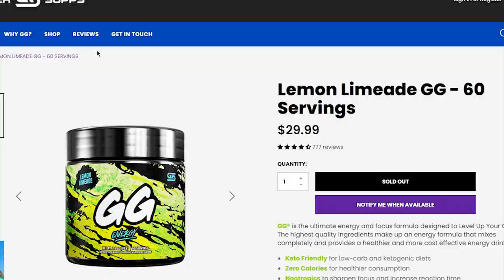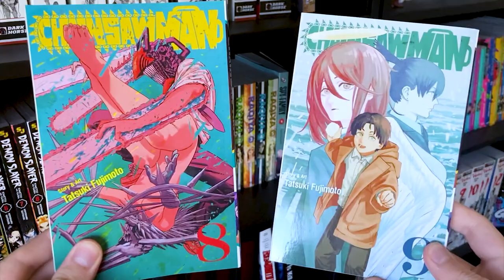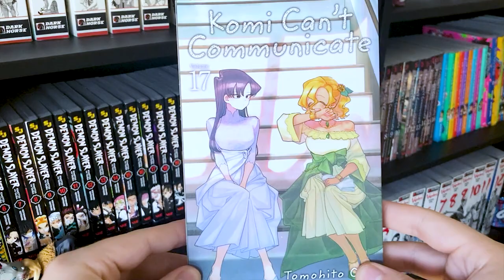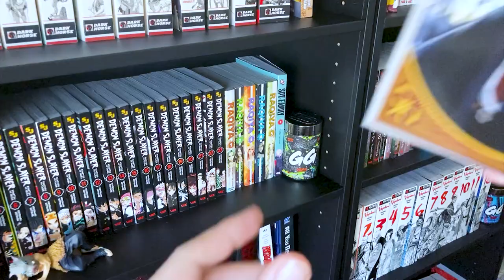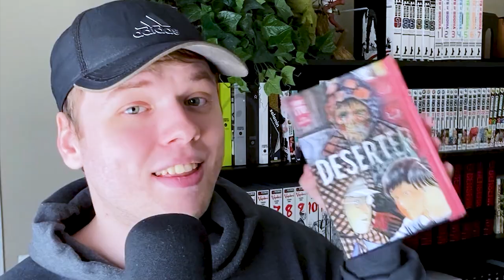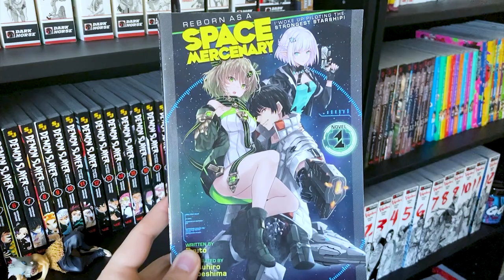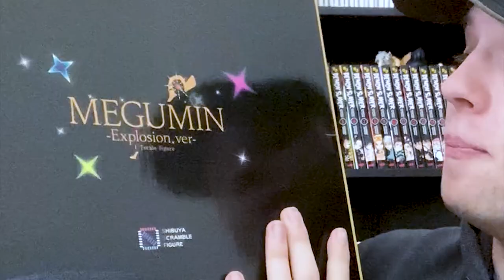These Series Are SO GOOD | Manga Haul February 2022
While this might not have been a HUGE Manga Haul, the series I got are TOP quality! In this Manga Haul video, I show off all the Manga, Light Novels, Anime Figure, Prints, and more that I got this month of February 2022! I hope you enjoy!

0:00 Intro
0:29 Gamer Supps
1:35 Manga Haul
5:53 Prints
7:08 Anime Figure Unboxing
8:48 Outro